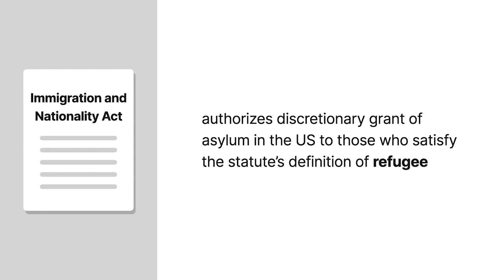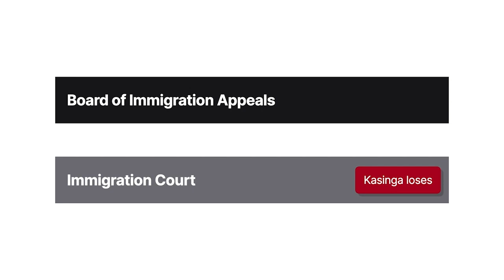Matter of Kasinga Case Brief Summary | Law Case Explained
Matter of Kasinga | 21 I & N Dec. 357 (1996)

The Immigration and Nationality Act authorizes a discretionary grant of asylum in the United States to individuals who satisfy the statute’s definition of refugee. Broadly speaking, a refugee is someone fleeing persecution in her home country. In Matter of Kasinga, the Board of Immigration Appeals considered whether a young woman escaping a violent yet common cultural practice could obtain asylum.

Fauziya Kasinga was 19 and a citizen of Togo. Kasinga’s tribe practiced female genital mutilation, or FGM. Women of the tribe were typically subjected to this practice at 15. Kasinga’s influential father protected her from FGM until his death, when Kasinga was 17. At that time, Kasinga’s aunt, her father’s sister, became the head of the family according to tribal custom. Her aunt forced Kasinga into a polygamous marriage with a much older man. Kasinga’s husband and aunt planned to compel Kasinga to submit to FGM.

Kasinga fled to the United States via Germany. When she arrived at the Newark airport, she immediately surrendered to immigration authorities and requested asylum.

At a hearing before an immigration judge, Kasinga testified that the Togolese police and government knew of the practice of FGM and wouldn’t protect her from it. She further testified that her husband had connections with the police and could find her anywhere in Togo with police assistance. There was evidence that the form of FGM that Kasinga’s tribe engaged in was extreme, exposing the victim to potentially life threatening complications and causing permanent physical and psychological damage.

The immigration judge denied Kasinga’s application for asylum and ordered her deported. Kasinga appealed to the Board of Immigration Appeals.

Want more details on this case? Get the rule of law, issues, holding and reasonings, and more case facts

Have Questions about this Case? Submit your questions and get answers from a real attorney